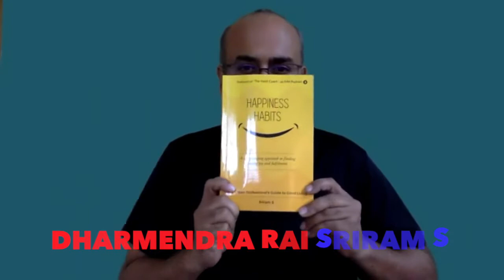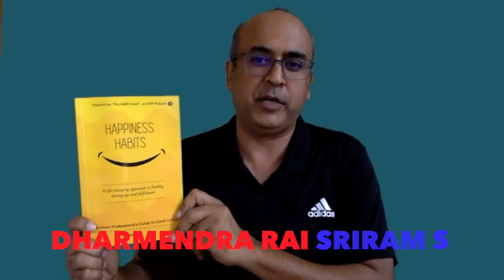D Rai Interviews Sriram S Happiness Habits 1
Dharmendra Rai, Mumbai 's First Mind Map Trainer , Interviews Sriram S , Director & Head HR , Arcesium | Author- Happiness Habits | Speaker | Coach on his book Happiness Habits Part 1 - INTRODUCTION